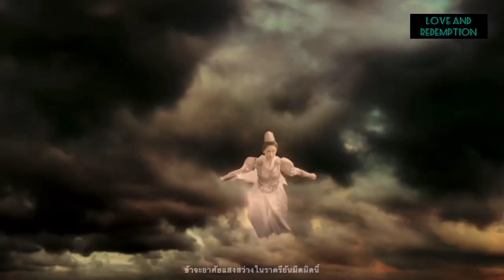Love and redemption (mv) : the direction of light - zhang bichen (Chu Xuan Ji ) ซับไทย